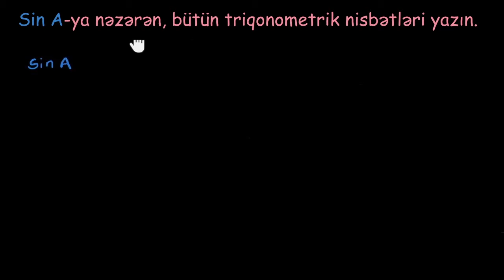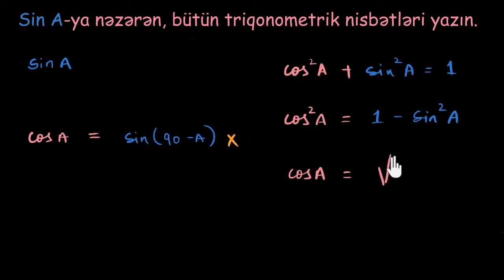Triqonometrik nisbətlər arasında dəyişmə: misal | 10-cu sinif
Hər gün ən son video dərsləri ilk görən olmaq üçün kanalımıza abunə olun. Daha çox məlumat əldə etmək və dərs videolarını ardıcıl olaraq izləmək üçün